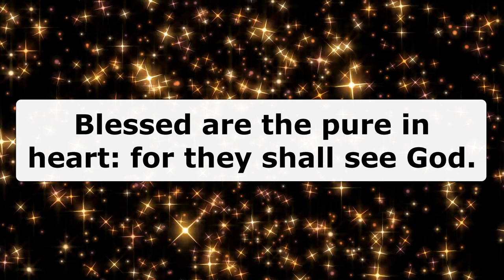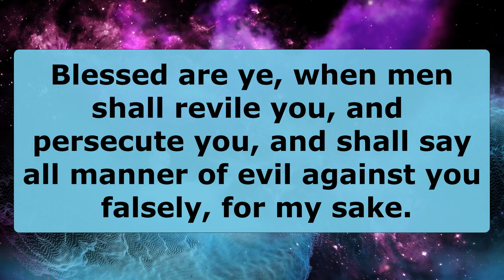Matthew 5:3-11 (KJV) Sing To Scripture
If you do use this, please let me know, and I may just add your video to the Sing to Scripture Saturday playlist.

3 Blessed are the poor in spirit: for theirs is the kingdom of heaven.
4 Blessed are they that mourn: for they shall be comforted.
5 Blessed are the meek: for they shall inherit the earth.
6 Blessed are they which do hunger and thirst after righteousness: for they shall be filled.
7 Blessed are the merciful: for they shall obtain mercy.
8 Blessed are the pure in heart: for they shall see God.
9 Blessed are the peacemakers: for they shall be called the children of God.
10 Blessed are they which are persecuted for righteousness' sake: for theirs is the kingdom of heaven.
11 Blessed are ye, when men shall revile you, and persecute you, and shall say all manner of evil against you falsely, for my sake.

I signed the petition "YouTubers and Viewers UNITE Against FTC Regulation" due to COPPA.
The goal is to reach 1,000,000 signatures and more support is needed. For more information and to sign the petition, here is the link:

About Anna Rammel:
I am a singer, songwriter, and do live stream karaoke. If I do an unbox, review, game, or paint then it will be along with a cover or an original song.

Go ahead and request a song! (November is full, so I am taking holiday song requests for December). You can request one song per month. I will try to do everyone’s song request depending upon copyright policy

Let’s do a collaboration! If you want to do a collab, just ask.

If you need intro graphics done, Stew of Slongi and Stew channel has generously offered his graphics and editing skills to anyone interested, just contact him at his channel link.

Address:
Anna Rammel
2441-Q Old Fort Pkwy #328

The equipment and software used to make this video:
Computer:
 + CPU Ryzen R7 1700
 + 16GB RAMM
 + GPU GTX 1050 2GB
 + 1TB SSD
 + ASUS Xonar Sound Card
Rode NT-1A Microphone Kit
Mogami Gold XLR Microphone Cable
Yamaha AG03 Mixing Console
Behringer MS20 Digitatal Speakers
StarTech.com Digital Optical SPDIF Audio Cable
Behringer HPX6000 Headphones
Streamlabs OBS